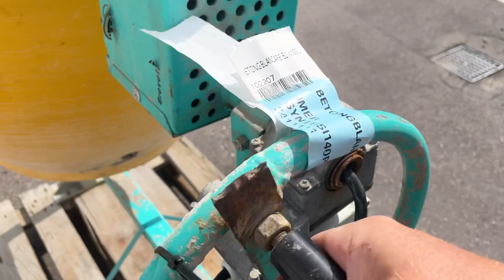Köp Bruksblandare Imer Syntesi140P på Klaravik